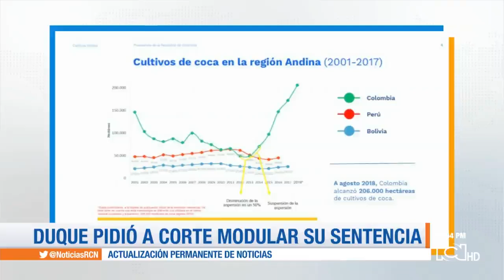“Cultivos ilícitos son una amenaza para el orden público”: Duque en audiencia sobre glifosato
NoticiasRCN | El presidente Iván Duque defendió el uso del químico para combatir los cultivos ilícitos.